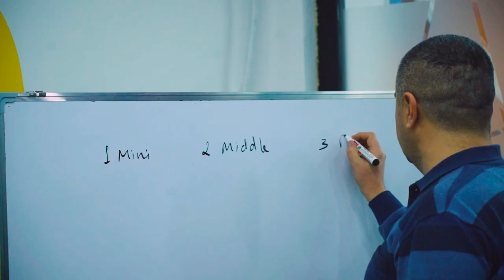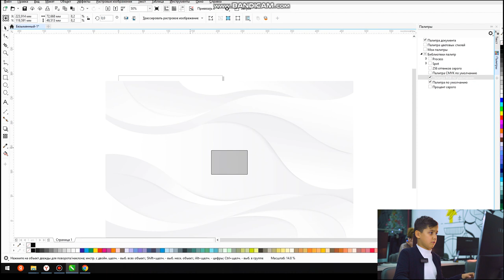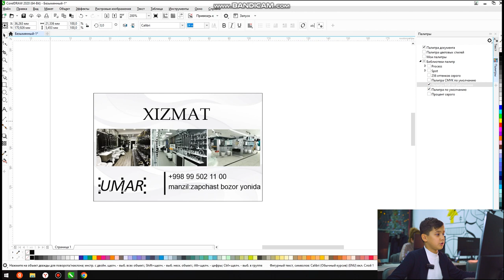Vizitka qanday ishlanishini bilasizm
🎨 “Grafik dizayn” kursi o'quvchilari 3-oyga kelib vizitka dizaynini ishlashni ham o'rganishdi. Bugungi intervyumiz davomida bunga misolni ko'rishingiz mumkin.

💁‍♂️ Videoda kosmonavtimiz Sulaymon O’rinov qisqa vaqt ichida CorelDRAW dasturida vizitka yasashni ko’satib berdi.